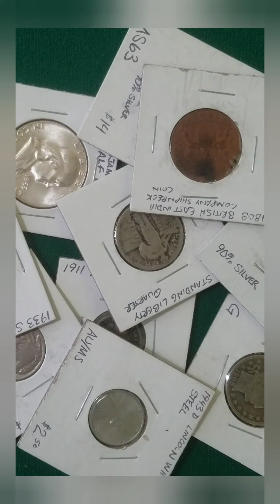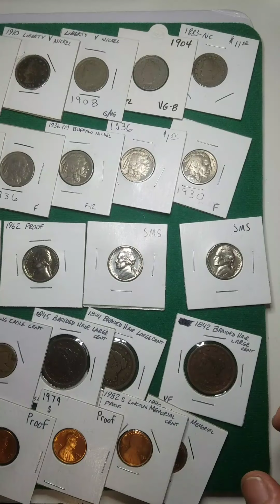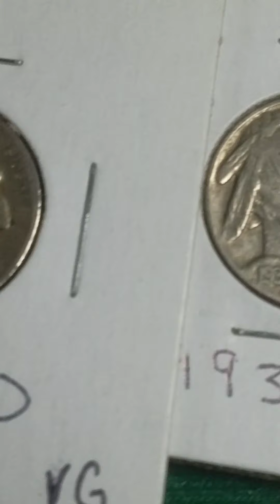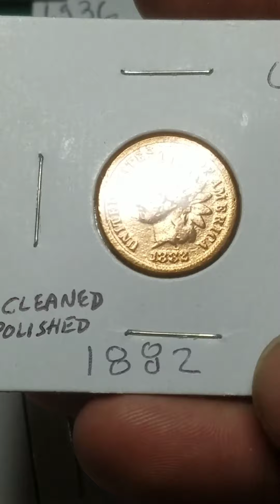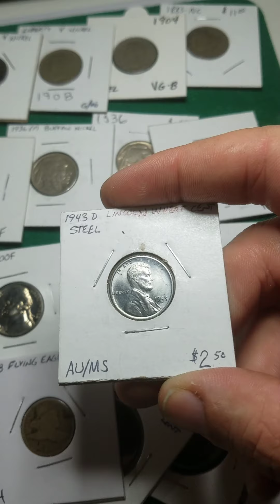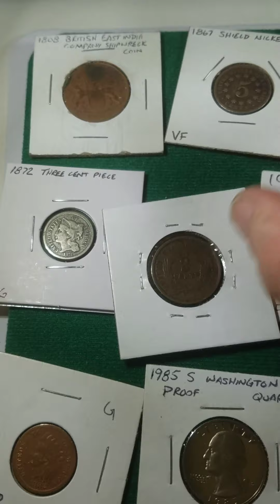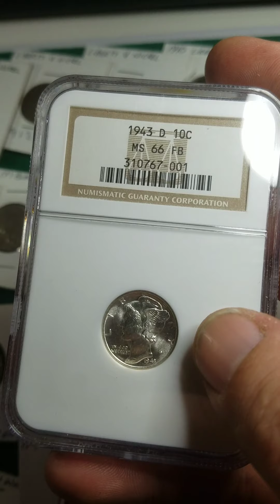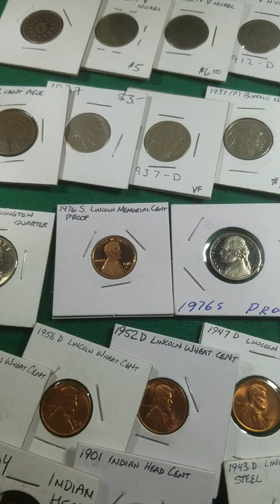Talkin about some coins, goals and a bit about silver... and... gold?